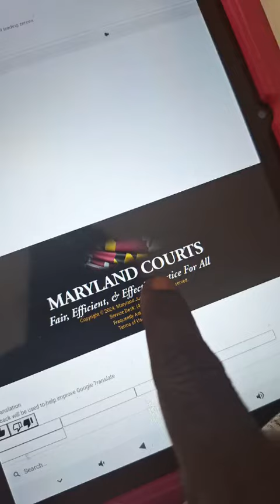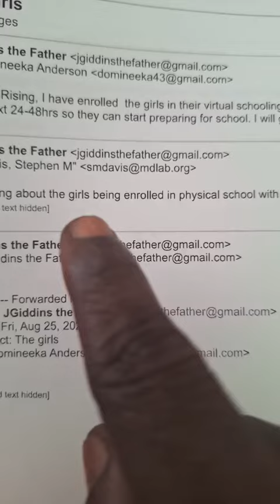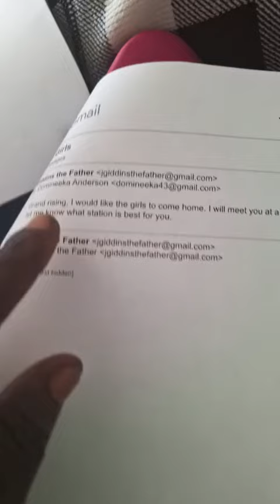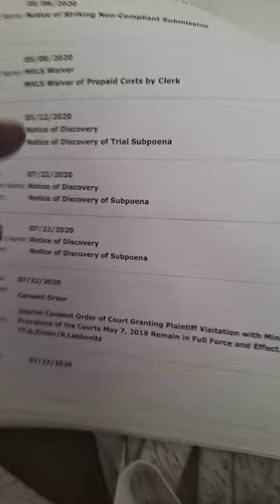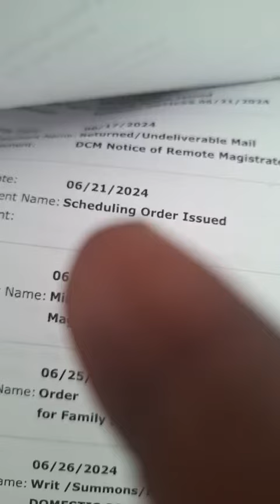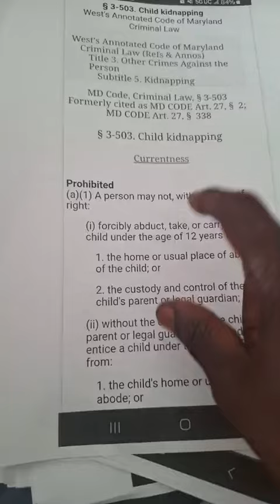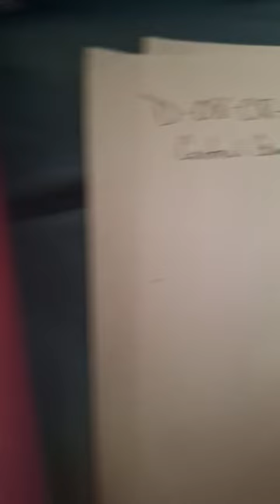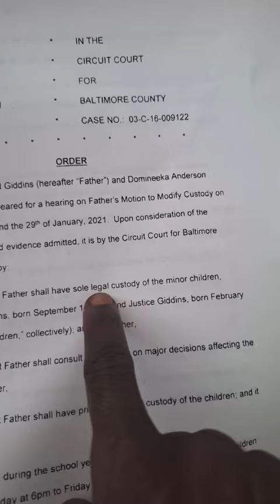Filing charges of childabduction on mother keeping children away from father with SOLE custody.